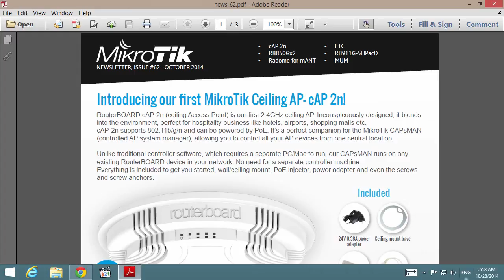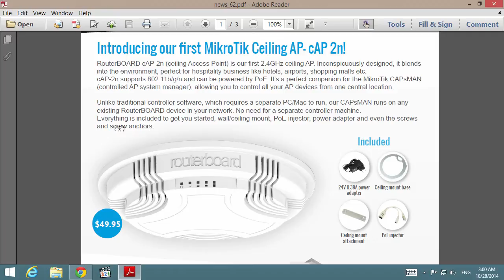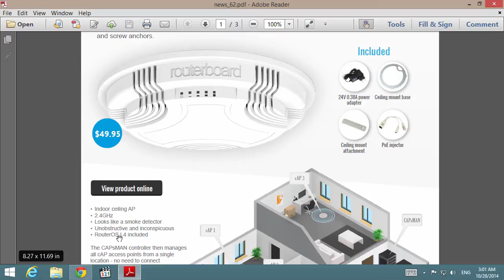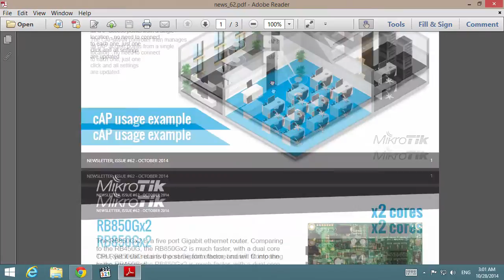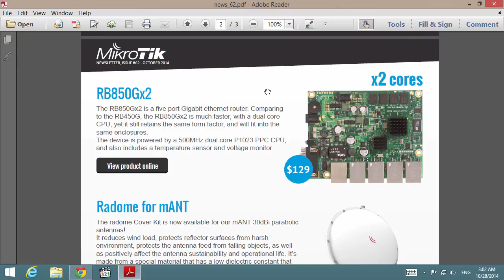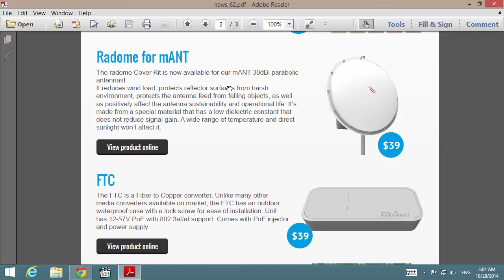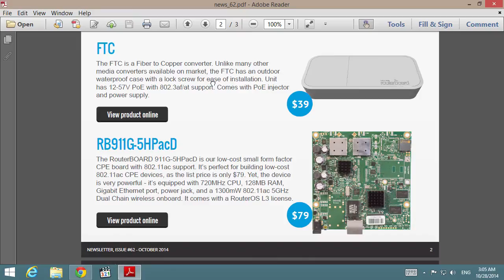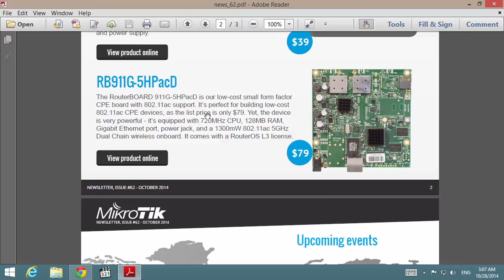อุปกรณ์น่าสนใจใน Mikrotik Newsletter #62 (Oct 2014)